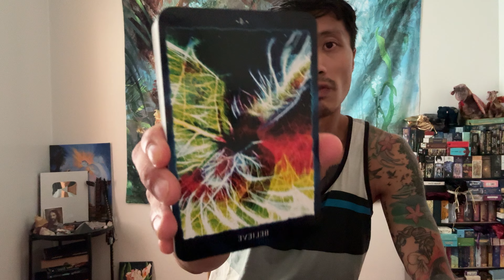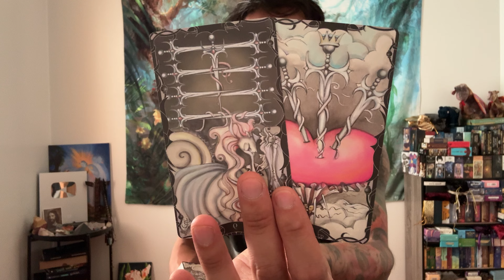Aquarius ♒️ - Powerful Awakening From The Dark Night Of The Soul!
This is a general reading, "What You Need To Know!" for Aquarius for August 2024. We will look at your overall energies and see what is surrounding you. This can be in love, relationships, friendships, family, finance, career, personal development, and spiritual development. We will see what the cards have to say.

Travelling With Gary/ @travellingwithgary

Decks used in this reading:
Cosmic Reading Cards